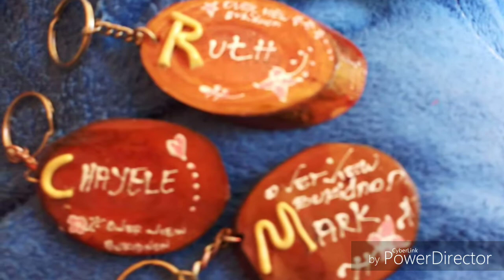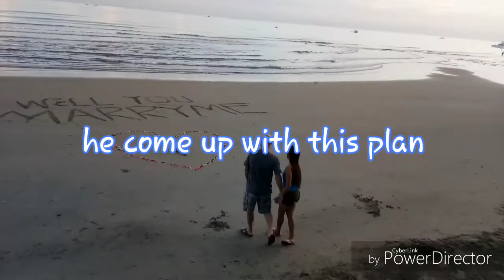The Proposal! Is it a yes or no!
Hey guys.. this happened when Mark visited me for the first time. He proposed. GUys please watch till the end..  THANK YOU.